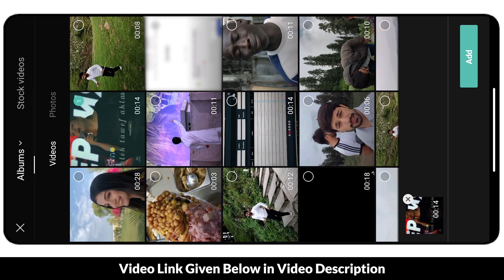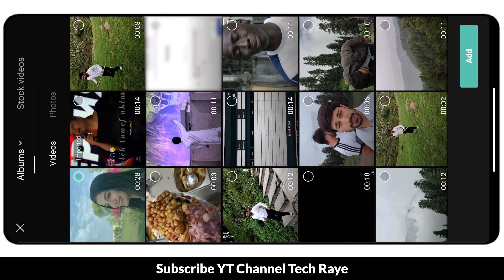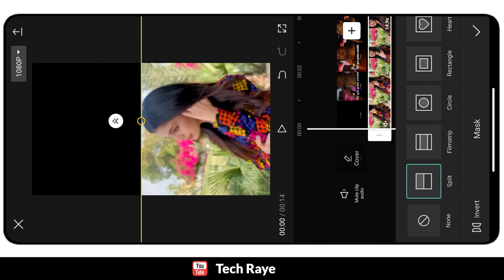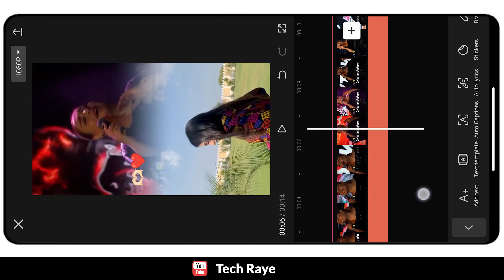Capcut Double Layer Video Editing New Trending Arabic Song | Tiktok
Tiktok new trending arabic song Capcut editing !!!

In today Capcut video editing tutorial I'll tell you how to make viral arabic double exposure video editing in capcut template Tutorial | tiktok frame video banane ka tarika 2023

Complete Song Name:
Патимат Расулова - Карие глаза (Cover version) (Patimat Rasulova - Tik Tok trend Pakistan 🫶 2023 Xit